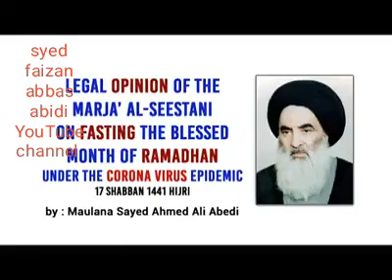Legal opinion of the maria al seedtani on fasting the blessed month of ramadhan the coronavirus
Legal opinion of the maria al seestani on fasting the blessed month of ramadhan under the coronavirus epiDmic
17 shabban 1441 heri
Molana syed Ahmed ali abidi